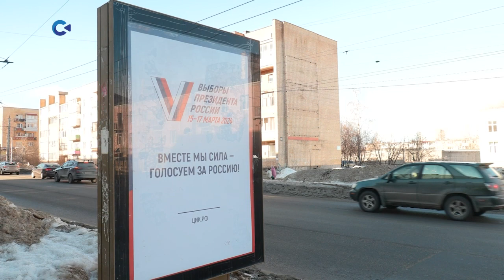До начала выборов Президента Российской Федерации остаётся 10 дней